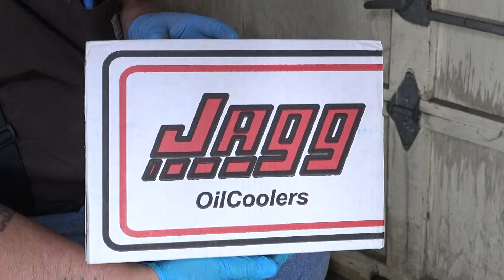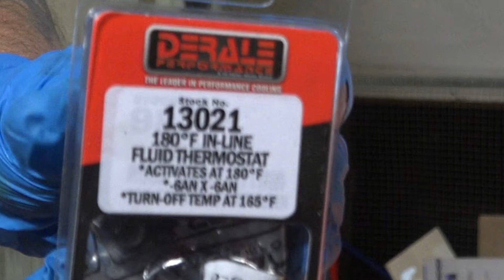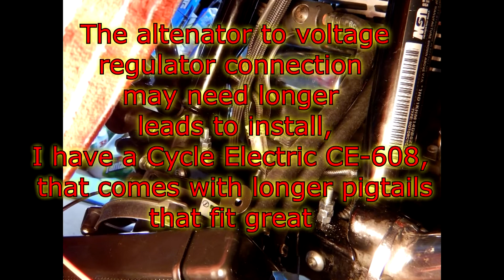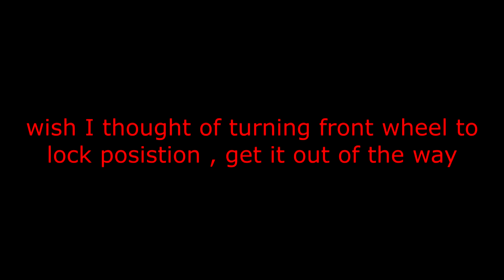Jagg Twin Cam Oil Cooler install/ Review on 2013 Harley Touring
Install and review of the a Jagg Fan-assisted LowMount 10-row Oil Cooler System
PART # 751-FP2400,   2013 Harley Touring.  I searched You tube on installing this unit on a touring Twin cam, I could not find any, so I thought I would try to make one. Hope this helps.

OK I have it installed for over a month, Temperature here was 90 plus most of the rides, yesterday it was 90 plus, This unit plus the EITMS enabled (electronic Idle Temp management System) (also known as Parade Mode)  kept the engine head temp under 320 F.  I am installing a Harley Oil Temp gauge and I'll report back what the oil temp is running.

Review after 2 years: Awesome just as good as the 1st day I installed it.  8/2 2022